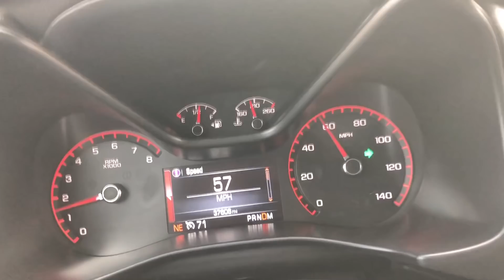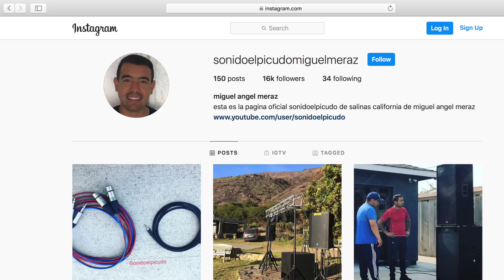✅ creo que se le salió decirme eso! soltó la sopa 😬